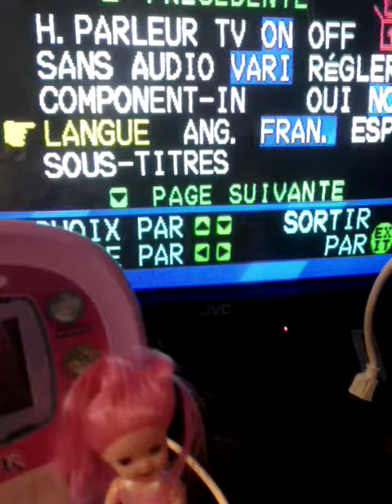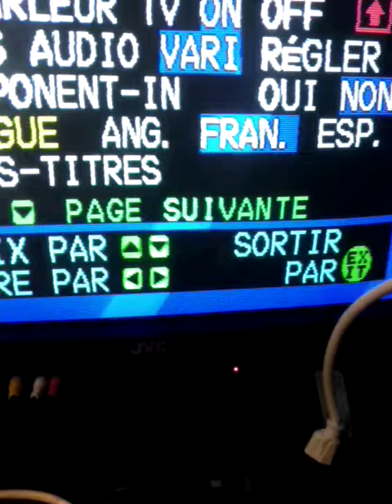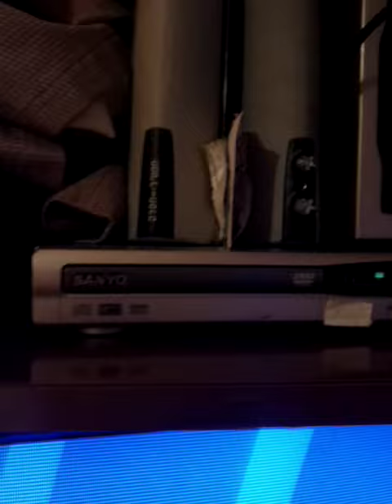Dupuis Dépôt APETUL Tommy jo yoyo chouette choucroute 🎊 gramophone micro